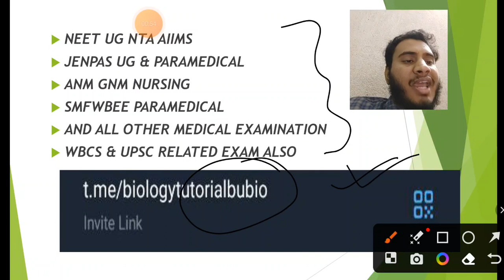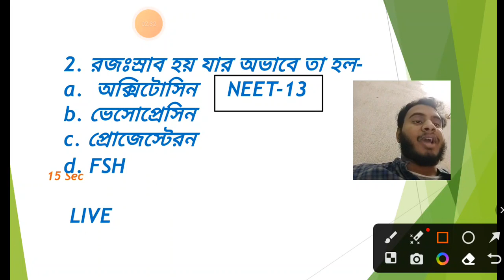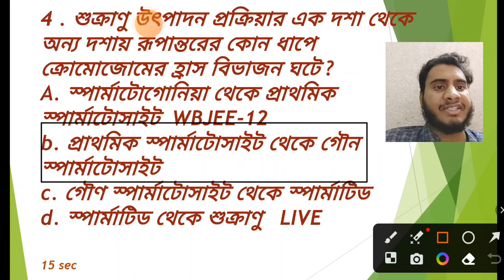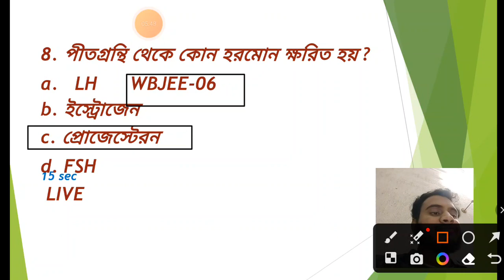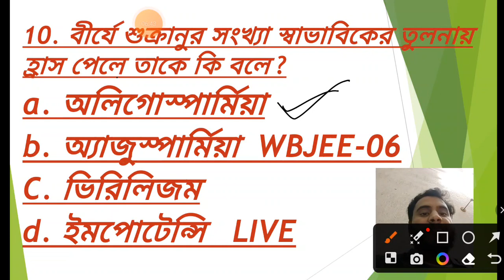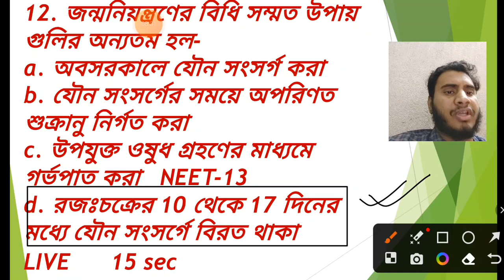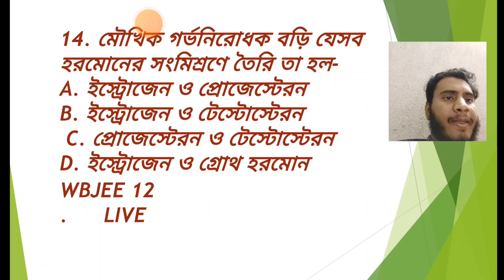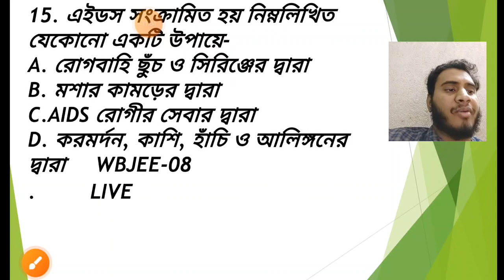Fully PYQ SESSION FOR UPCOMING EXAMINATION WBCHSE HS 2023 b.sc Nursing JENPAS UG SMFWBEE paramedical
Get free 🆓⬆️ pdf notes ⬆️⬆️⬆️